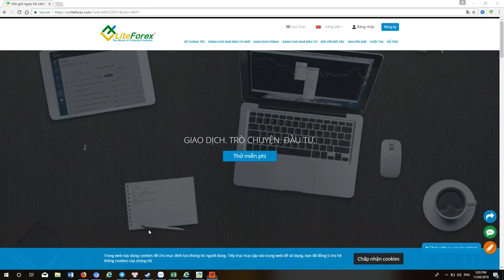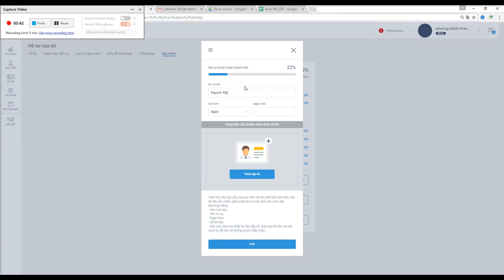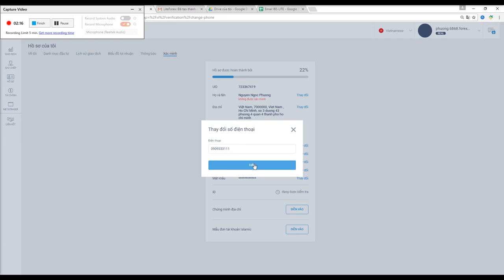Hướng Dẫn Mở & Xác minh Tài Khoản LiteForex | Học Forex | DANHTUNG INVEST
Mọi người hãy đóng góp ý kiến bên dưới phần Bình luận để có thể giúp Kênh phát triển hơn nhé ❤️

🔴Hỗ Trợ mở tài khoản uy tín sàn ICMarket 🔹HotForex 🔹LiteForex